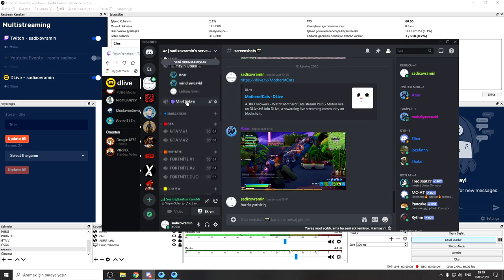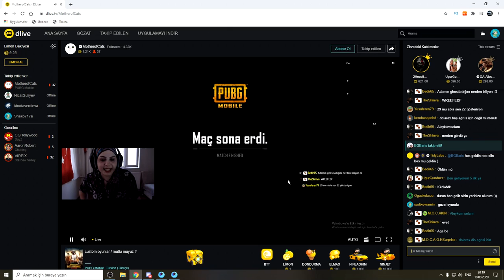💲💲 👉🏼 MotherofCats 👉🏾 💲💲 PUBG, ODA, TURNUVA, BirinciliK 💲💲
Hərgün Video və Hər Axşam  Canlı Yayınla sizlərləyəm kanala Abonə Olmayı unutmayın.